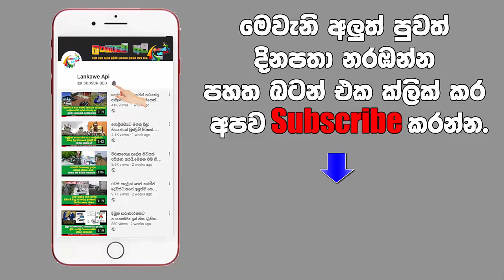තම දරුවා රැකගන්න මවක් සිදුකල කැපකිරීම.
එක දවසක් මගේ පපුවත් පිච්චුවා එත් මම ඉවසුවා. නැන්දගේ පුතාගේ අතින් අවුරුදු 16න් අම්මෙක් වූ තරුණියක් හෙලිකල සංවේදී කතාව.